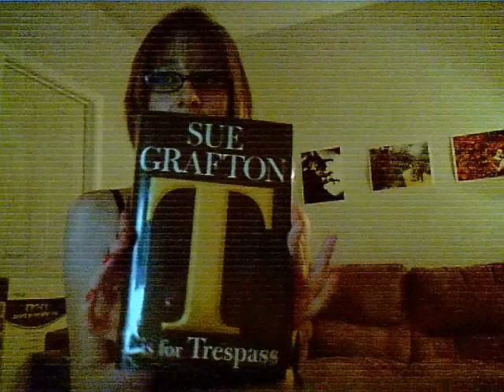Book Review: T is for Trespass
My 2nd book review on T is for Trespass by Sue Grafton
Suegrafton.com

Music clip by Lady Gaga